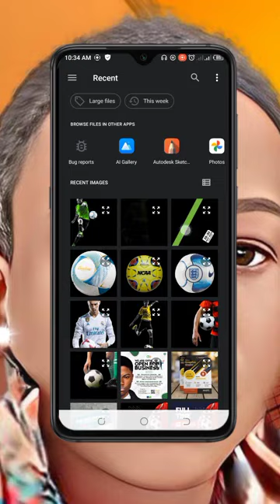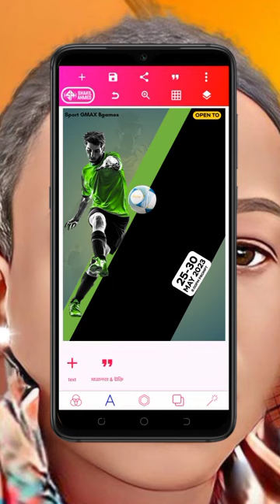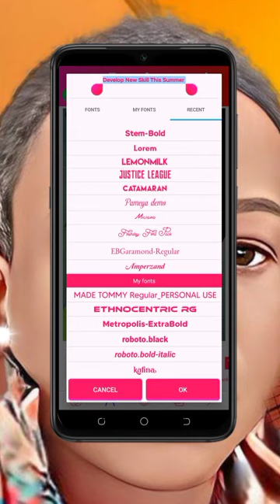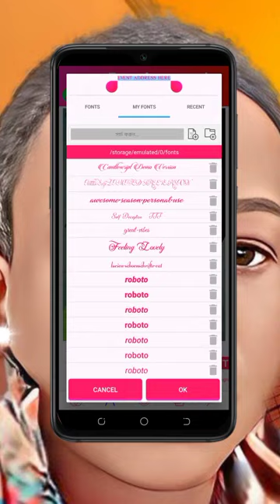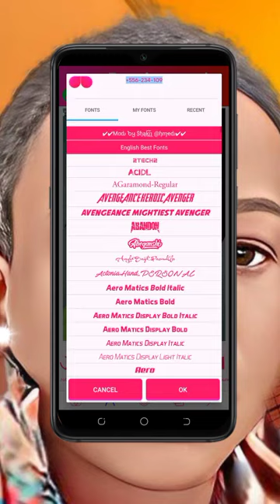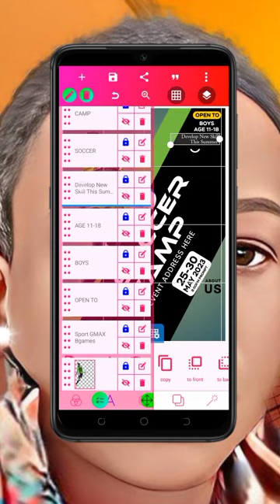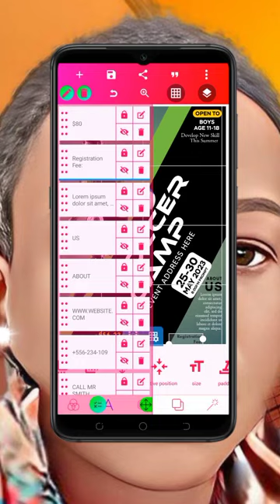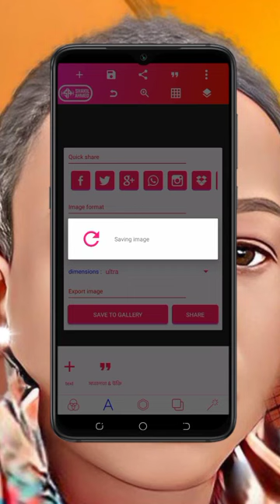Smartphone Graphics | Football Advert Poster Design in Pixellab#pixellabtutorial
Hey! In this tutorial I'm going to show How to Create a football Advert Poster design like a professional      | on your Android smartphone using Pixellab

This channel is all about Graphic Design  using your smartphone, if you want to continue seeing content like this, Keep on watching my channel for daily tips and amazing tutorial Like this.  if you're new, Kindly Subscribe and Don't forget to click the bell icon so you can be notified whenever I  update my channel with new videos.

Stay Blessed 💪

Our Online Course is going on as Well you can join us by clicking the link 🔗👇